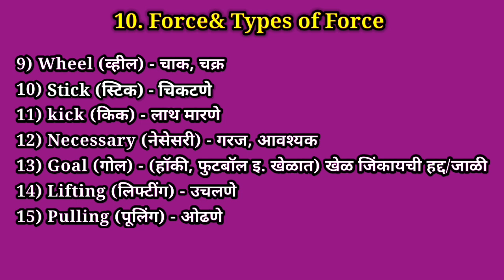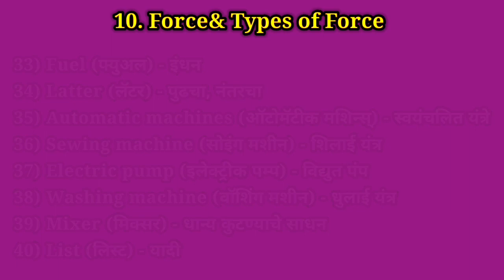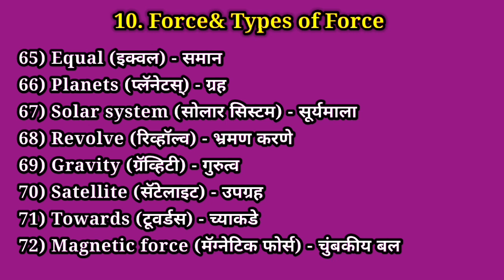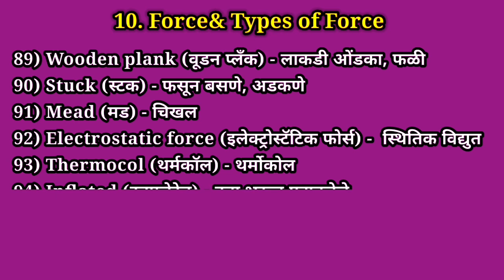इयत्ता सहावी विज्ञान शब्दार्थ-6th Science Vocabulary-Semi English-Lesson 10-Force & Types of Force